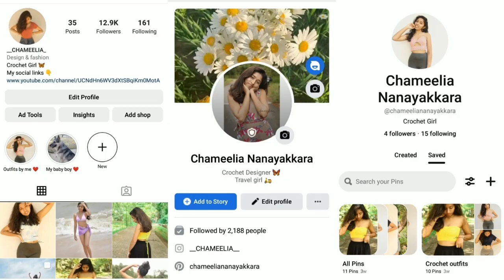My crochet outfits review / Sinhala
This video is about my crochet outfits made by myself. By this episode all of you can get a idea about crochet dresses. I have reviewed three crop tops and a skirt. They are adorable crochet dresses I like to have. Hope to do more valuable videos in the future about how to make crochet outfits for your measurements correctly. And there may be so stylish and beautiful dresses for ladies. I hope you are being with me forever..

For these outfits I have used :
  Milk cotton 8ply yarn
  Milk cotton 5ply yarn
  5mm crochet hook
  4.5mm crochet hook
  Darning needle
  scissor
  Measuring tape